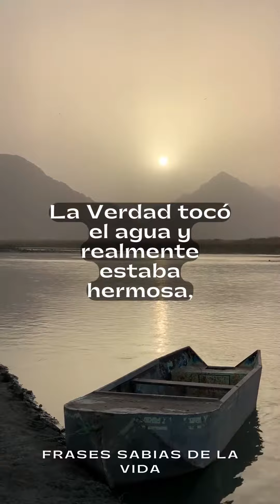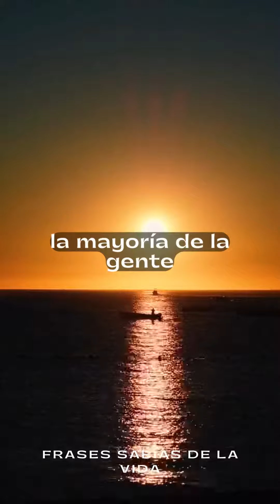Fabula de la verdad y la mentira/Reflexiones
Las fábulas son relatos breves y ficticios que transmiten una enseñanza moral o un mensaje a través de personajes personificados, generalmente animales. En este caso, aunque los personajes no son animales, se utiliza la personificación de la Verdad y la Mentira para transmitir una lección sobre la honestidad y la aceptación de la verdad. La historia presenta una situación simbólica en la que la Mentira engaña a la Verdad y la Verdad, al no poder engañar a otros, se encuentra desprovista de aceptación. La fábula busca enseñar que a menudo las personas prefieren aceptar mentiras disfrazadas de verdades en lugar de enfrentar la realidad desnuda.

Recuerda darle Like y compartir al video...